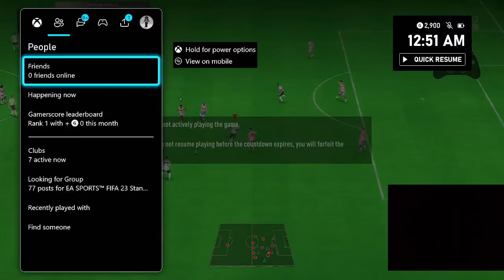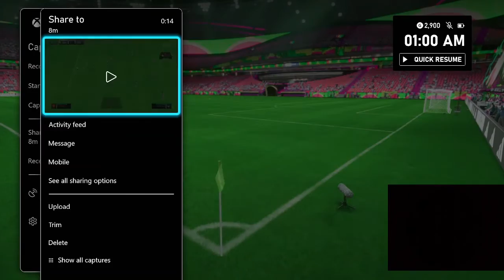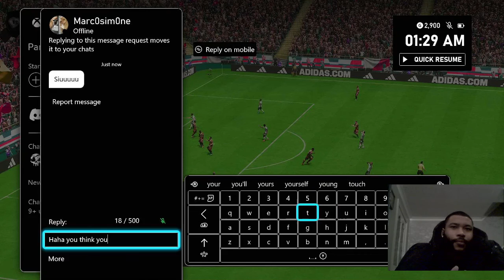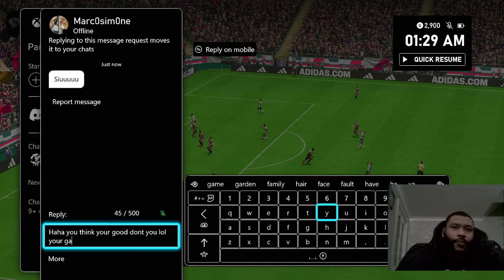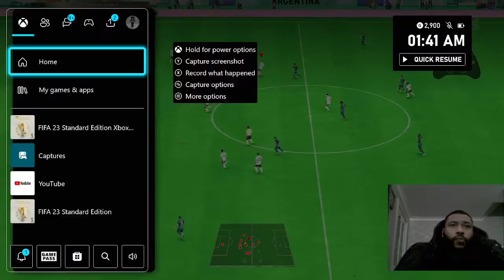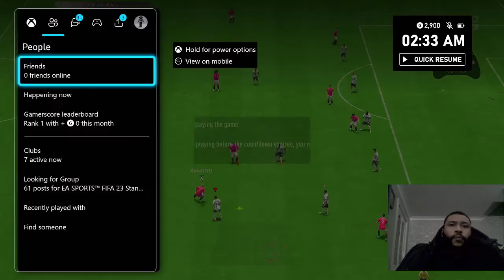not one win all night cross dont go to players timed finishing mechanism on when option set to off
using psyop technics against me to infuriate and trigger unwanted behavior through gaming allowing players to do as they please against me while im unable to do anything about it i.e tackle or intercept the ball not being able to make a pass or that goes through the middle and or run inbehind the defence line cant turn away before a.i sprints in my direction disabling my wireless controller to give the opponent an unfair advantage